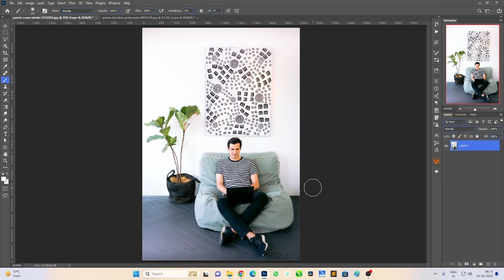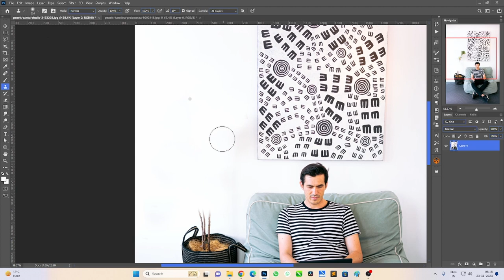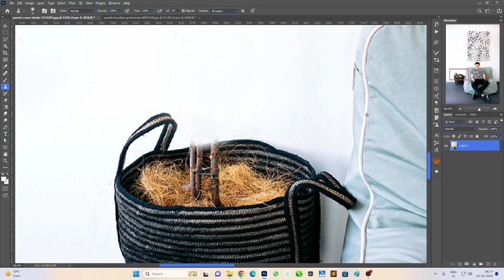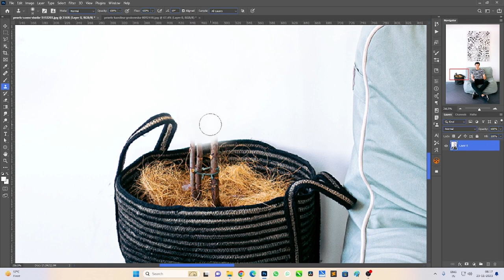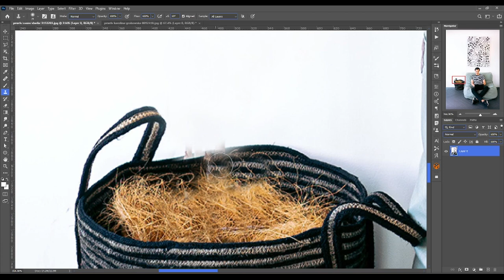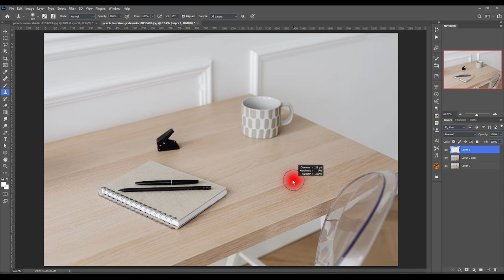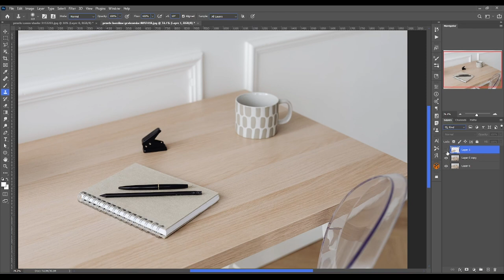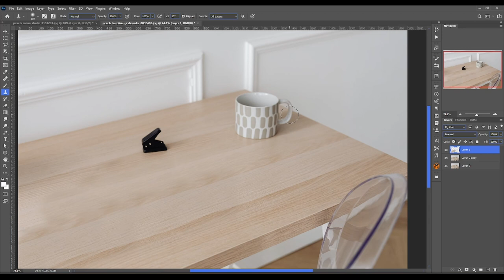Clone stamp tool | Digital Manjit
The Clone Stamp tool is a powerful feature in digital image editing software like Adobe Photoshop. It works by duplicating or cloning pixels from one part of an image to another, allowing you to cover up imperfections, remove unwanted objects, or replicate areas of the picture seamlessly. By selecting a source point in the image, you can "paint" with the pixels from that point, essentially copying the selected area onto a different part of the image. This tool is commonly used by photographers, graphic designers, and digital artists to retouch and enhance images, offering precise control over the final result

Regards

Manjit Singh